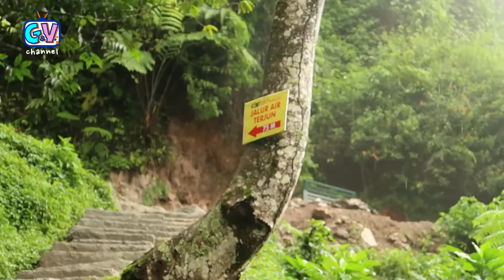VLOG - Camping di PUNCAK 2, hawa alamnya juaraaaaa.. CIPAMINGKIS CAMPING GROUND GnV Eksplor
Puncak 2 memberikan suasana Alam yg sangat berbeda dr puncak 1, suasana alamnya bnr2 juaraaaaa.. Kali ini GnV team  mengajak teman2 utk merasakan situasi camping ceria yg ramah bagi anak2.. Cekidottttt!!!